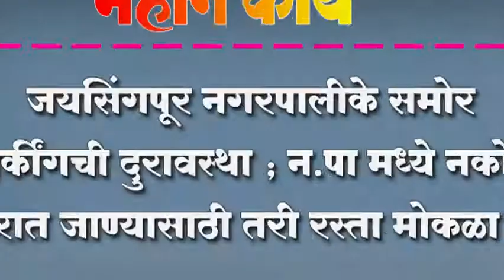जयसिंगपूर नगरपालीके समोर पार्कींगची दुरावस्था ;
जयसिंगपूर नगरपालीके समोर पार्कींगची दुरावस्था ; न.पा मध्ये नको , शहरात जाण्यासाठी तरी रस्ता मोकळा करा